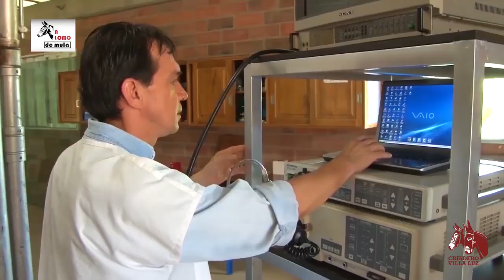Cirugías en mulares, caballares y asnales